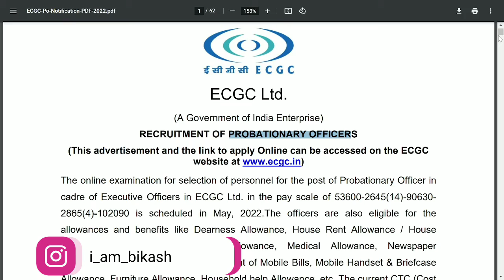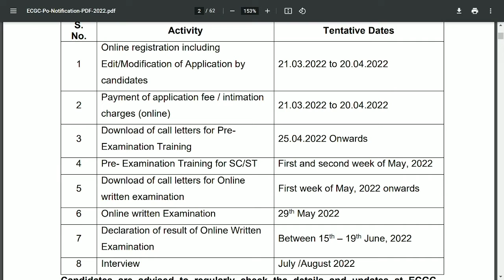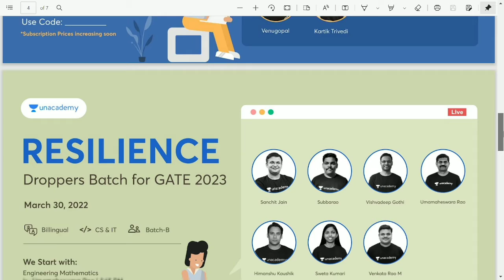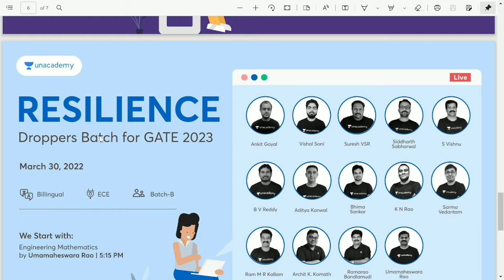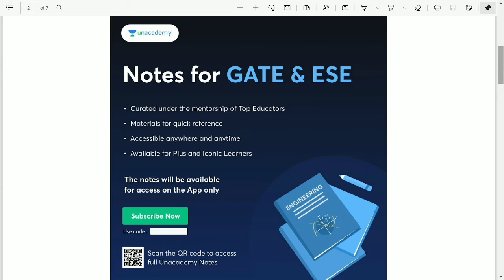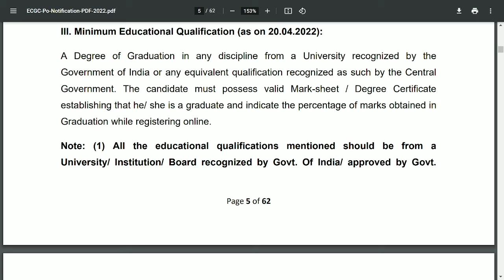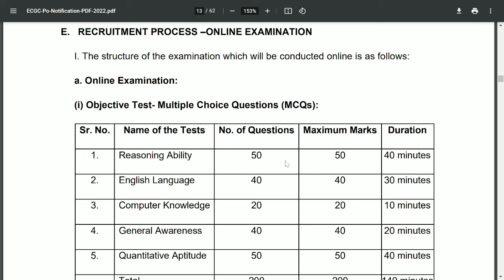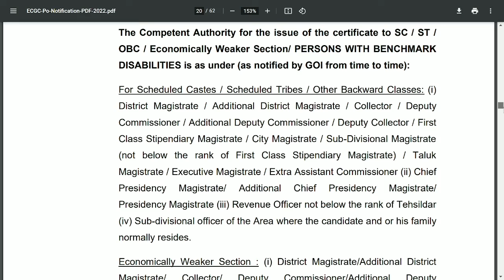ECGC PO 2022 NOTIFICATION | ECGC PO EXAM PATTERN 2022 | ANY GRADUATION ELIGIBLE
🙏NAMASTE 🙏